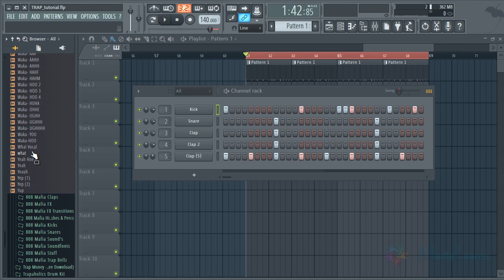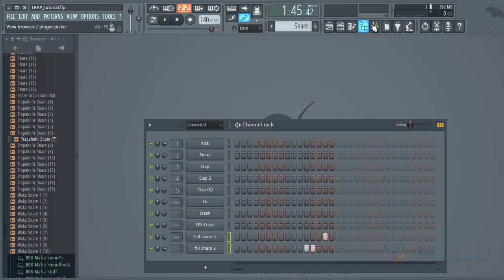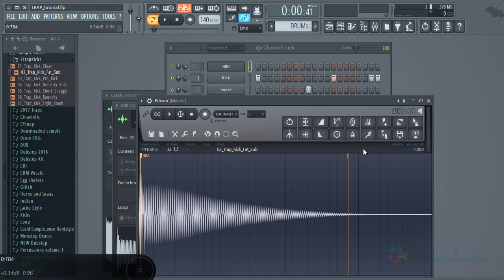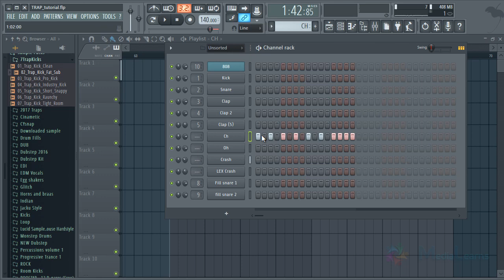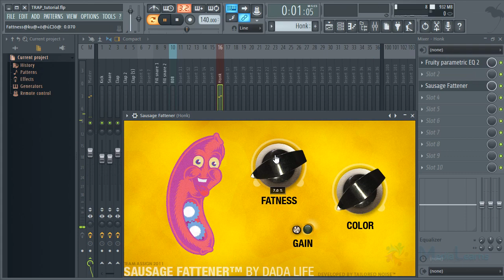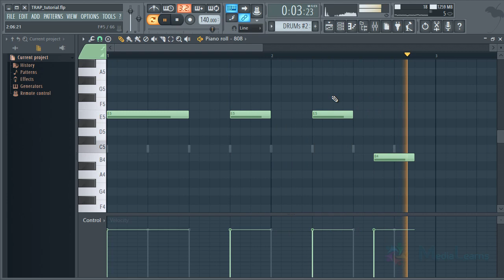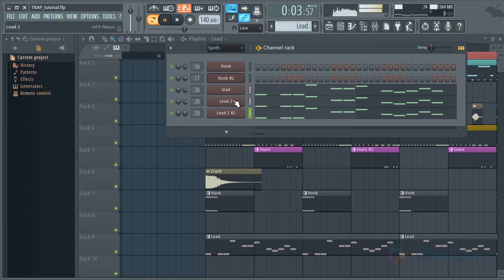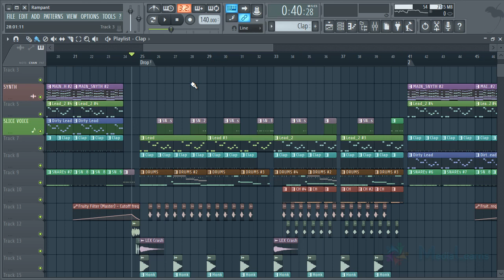How to make a Trap song using Fl studio 12 - Hindi Tutorial + FLP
How to make a Trap song using Fl studio 12

View this tutorial on website here :

Description :
is video mai aap sikhenge ki fl studio 12 ki madad se trap song kaise banaya jaata hai.
trap song bhut si style mai bnaya jaata hai, is video  mai edm type trap song banaenge.

Tutorial by :
Kunwar Devendra Singh